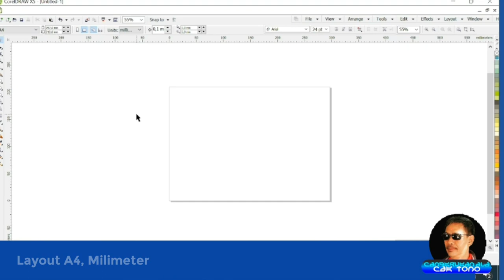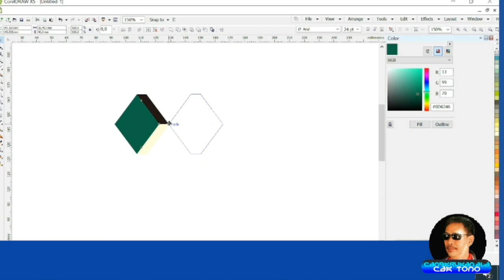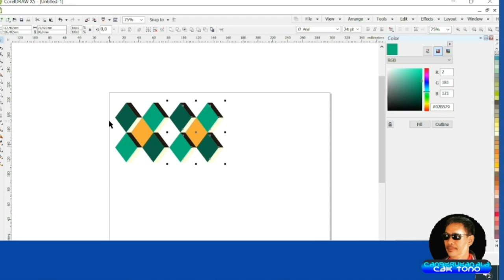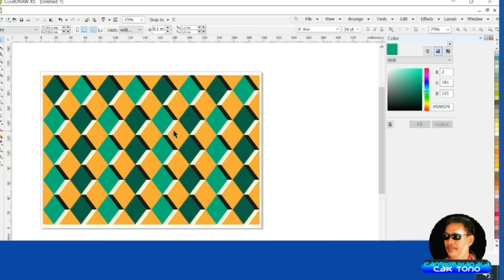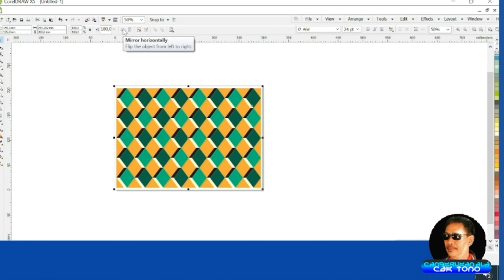tutorial CorelDRAW■Ornamen Dinding 3D